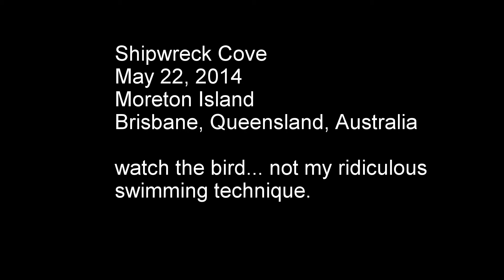bird wants a fish too.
Taken at Tangalooma on Moreton Island, Brisbane, Queensland, Australia.